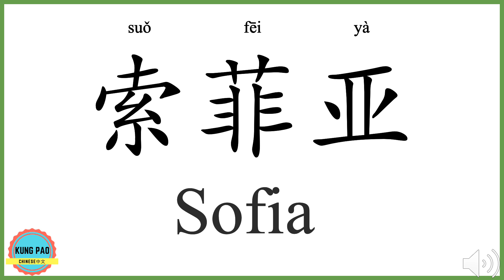How to say my name Sofia in Chinese?